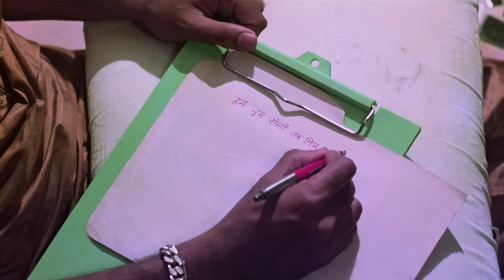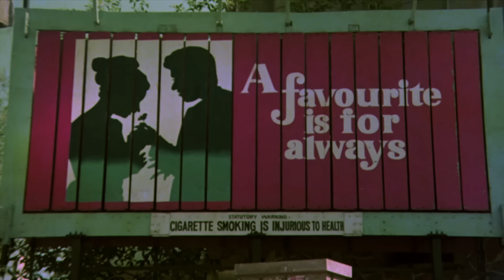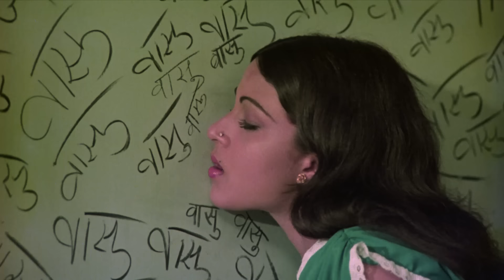Hum Tum Dono Jab Mil Jayen Video Song | Ek Duuje Ke Liye | Kamal, Rati Agnihotri S.P. B & Lata Duet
Movie: Ek Duuje Ke Liye (1981)
Singers: S.P. Balasubrahmanyam, Lata Mangeshkar
Lyrics: Anand Bakshi
Cast: Kamal Haasan, Rati Agnihotri
Director: K. Balachander